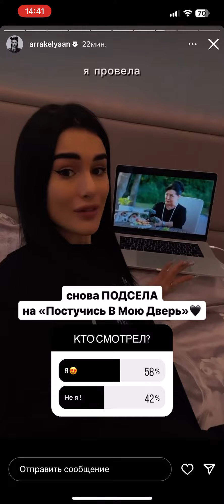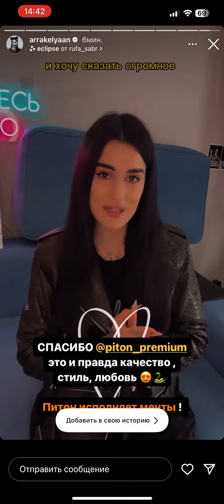Нас выбирают блогеры